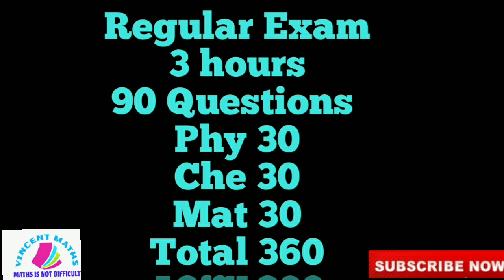AISEE Fulldetails in tamil | All India scholarship Entrance Exam selection process in tamil